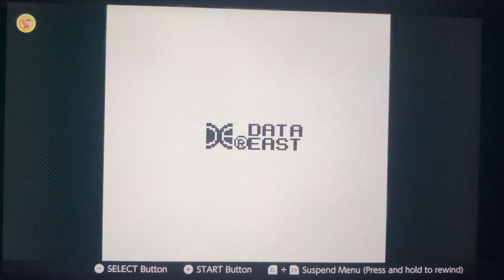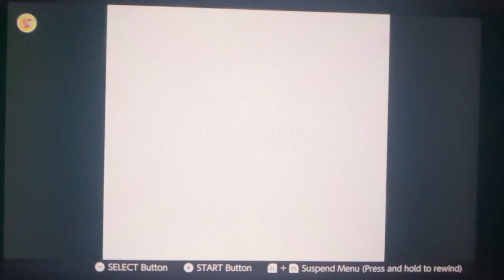Retro Impressions: One burger at a time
I will be playing Burgertime Deluxe on the GB Switch online, at first I didn't really understand this game, but once I got the hang of it, it was really fun